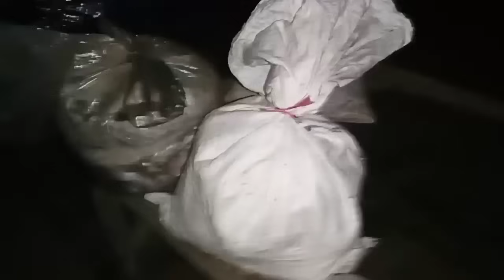Inilah Terjadi kalau Malam hari MARILUNG ✓ Sampai kreta tak muat bawak ⁉️ Luar biasa seperti jualan